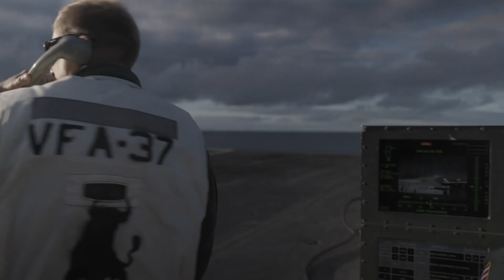USS Gerald R. Ford sails alongside NATO Allies during first deployment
The largest warship in the world, and the US Navy’s newest and most technologically advanced aircraft carrier, is in European waters for its first deployment.
Synopsis
The USS Gerald R. Ford recently concluded Exercise Silent Wolverine, a series of maritime drills off the coast of Portugal involving 11 ships from six other NATO Allies. During the exercise, the aircraft carrier launched and recovered strike fighters, surveillance aircraft, electronic warfare aircraft and helicopters while coordinating with ships from Canada, Denmark, France, Germany, the Netherlands and Spain. Working together in a multinational carrier strike group, Silent Wolverine gave NATO Allies a chance to see the USS Gerald R. Ford in action and familiarise themselves with its systems.
The USS Gerald R. Ford made its first foreign port call in Halifax, Canada. Following Silent Wolverine, it visited Portsmouth in the United Kingdom, giving UK and other NATO officials a chance to see the ship in person.
The first ship in a new class of super carriers, the USS Gerald R. Ford uses electromagnetic catapults to launch jets, breaking with the steam-powered system used by carriers for decades. This new system requires fewer sailors to operate, and its power levels can be calibrated for specific aircraft, leading to less wear and tear and lower long-term maintenance costs.
Footage includes shots of the carrier strike group under sail; the USS Gerald R. Ford launching and recovering aircraft; a replenishment-at-sea operation and shots of maintainers fixing jets in the hangar bay, as well as interviews with USS Gerald R. Ford Captain Paul Lanzilotta, and Royal Canadian Navy Rear Admiral David Patchell, Vice Commander of US Second Fleet.

Publication date: 21 Nov 2022 11:17
Location: Atlantic Ocean
Filming date: 01 Nov 2022